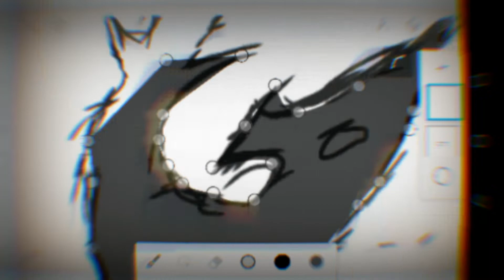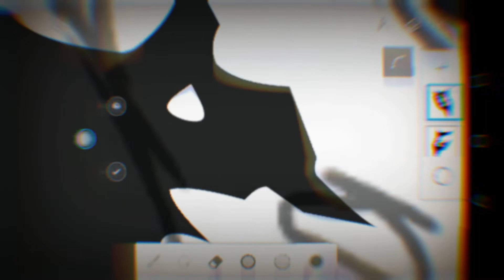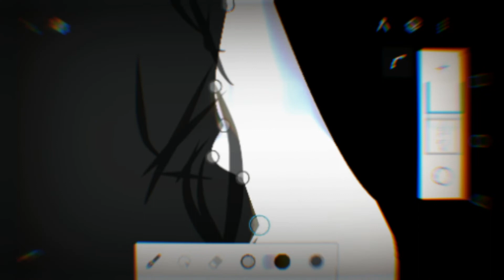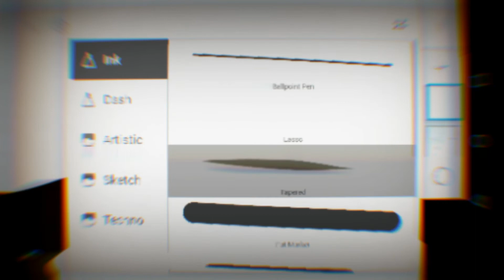Speed Art DeathLogo For @dzn_gio // Eduardo Designs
Hola gente despues de tanto tiempo , vuevlo con speed art de deathlogo para gio

Si os gusta un diseño y quieres contactarme aquí tienes mi Twitter: Échale un vistazo a Eduar🇨🇷 (@Eduar_Dzn)